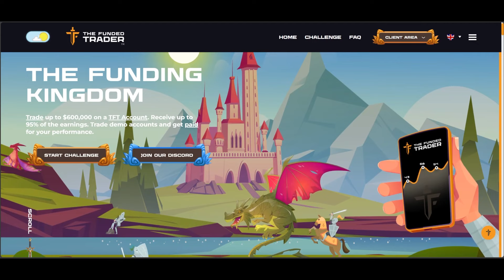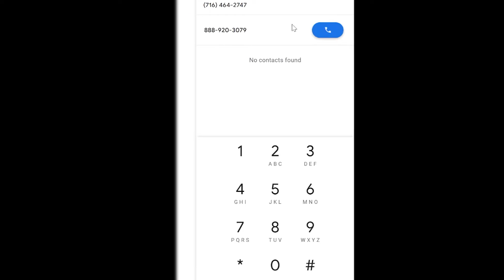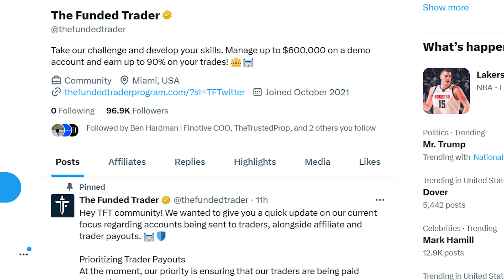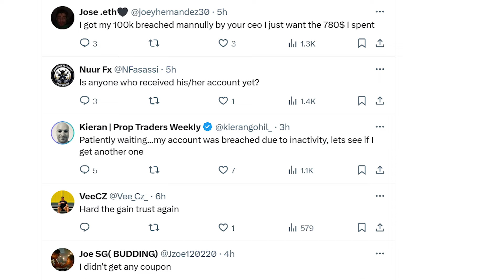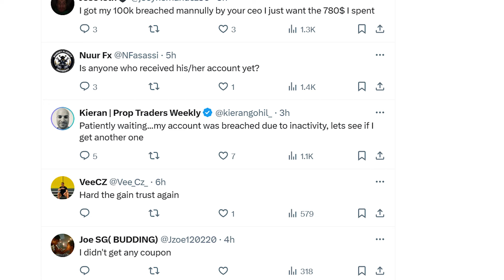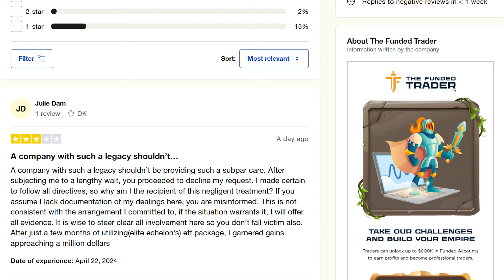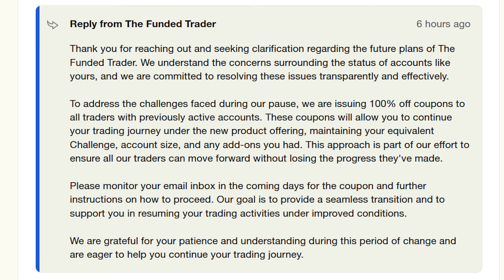Major Update: Is The Funded Trader Back? Unfolding Drama as TFT returns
Exploring The Funded Trader's Controversial Relaunch: New Ownership and Unresolved Payouts | Prop Choice Breaks It Down

MAJOR Prop Trading news update as we explore the latest developments surrounding The Funded Trader. After a mysterious 21-day disappearance, the prop trading firm has resurfaced with a new ownership structure and promises of sweeping changes, but not all is as it seems. We uncover the reality behind their recent announcement of shifting operations to the Cayman Islands, the restructuring of account types, and the promised enhancements to customer support.

If you have anything to do with Prop Trading, this will impact you.

Key Highlights:

Website Relaunch: What's new on The Funded Trader's website after its unexpected downtime? We explore the changes and what they mean for traders.

Operational Issues: Despite appearances, critical problems persist with their payments system and customer service. Find out why many traders are still left hanging.

Community Reactions: Hear what the trading community is saying on social media and Trustpilot. The response might not be what the firm expected.

Future of The Funded Trader: With trust eroding, what can traders expect moving forward? We analyze the firm's chances of recovery and what this means for the prop trading industry.

Share your thoughts and experiences in the comments below—your insights are invaluable to fellow traders. @PropChoice